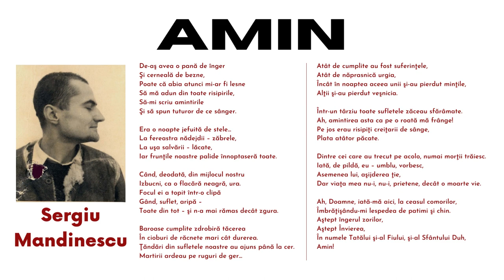Sergiu Mandinescu - Amin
AMIN
de Sergiu Mandinescu

De-aş avea o pană de înger
Şi cerneală de bezne,
Poate că abia atunci mi-ar fi lesne
Să mă adun din toate risipirile,
Să-mi scriu amintirile
Şi să spun tuturor de ce sânger.

Era o noapte jefuită de stele...
La fereastra nădejdii – zăbrele,
La uşa salvării – lăcate,
Iar frunţile noastre palide înnoptaseră toate.

Când, deodată, din mijlocul nostru
Izbucni, ca o flacără neagră, ura.
Focul ei a topit într-o clipă
Gând, suflet, aripă –
Toate din tot – şi n-a mai rămas decât zgura.

Baroase cumplite zdrobiră tăcerea
În cioburi de răcnete mari cât durerea.
Ţăndări din sufletele noastre au ajuns până la cer.
Martirii ardeau pe ruguri de ger...

Atât de cumplite au fost suferinţele,
Atât de năprasnică urgia,
Încât în noaptea aceea unii şi-au pierdut minţile,
Alţii şi-au pierdut veşnicia.

Într-un târziu toate sufletele zăceau sfărâmate.
Ah, amintirea asta ca pe o roată mă frânge!
Pe jos erau risipiţi creiţarii de sânge,
Plata atâtor păcate.

Dintre cei care au trecut pe acolo, numai morţii trăiesc.
Iată, de pildă, eu – umblu, vorbesc,
Asemenea lui, aşijderea ţie,
Dar viaţa mea nu-i, nu-i, prietene, decât o moarte vie.

Ah, Doamne, iată-mă aici, la ceasul comorilor,
Îmbrăţişându-mi lespedea de patimi şi chin.
Aştept îngerul zorilor,
Aştept Învierea,
În numele Tatălui şi-al Fiului, şi-al Sfântului Duh,
Amin!

Lectura: Marius Ianuș)